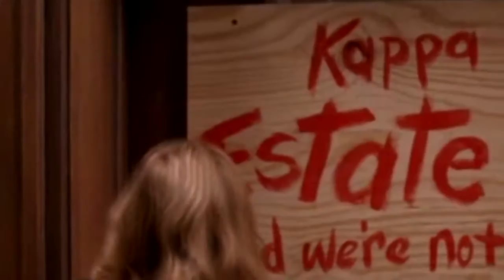Greek SS02E06 See You Next Time,Sisters